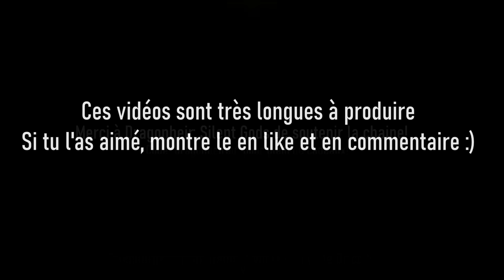J'ai survécu 100 jours en hardcore dans l'End... Voici ce qu'il s'est passé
Salutations Voyageurs! Après avoir vaincu l'overworld et le nether, il était temps de completer la sainte trinité!